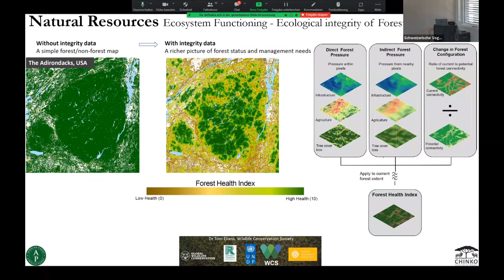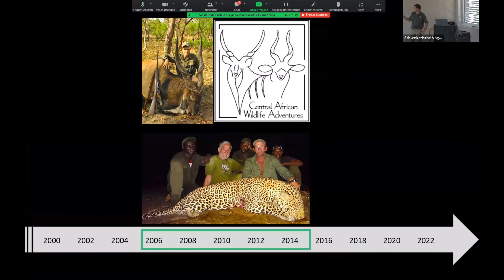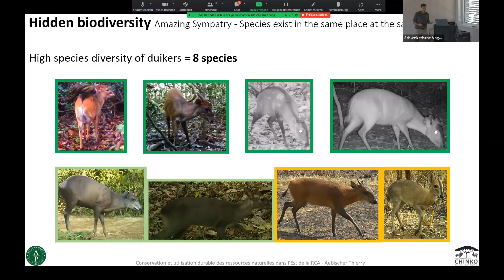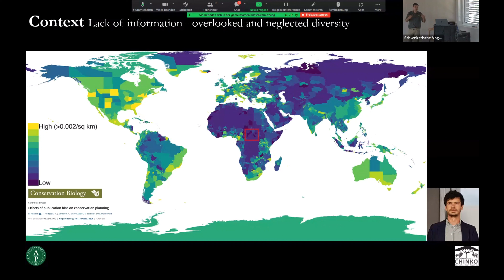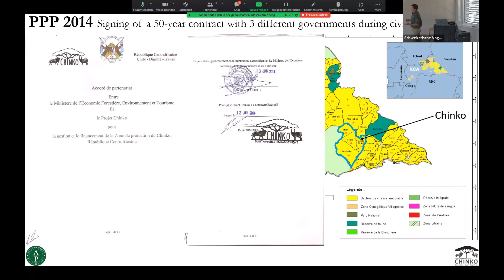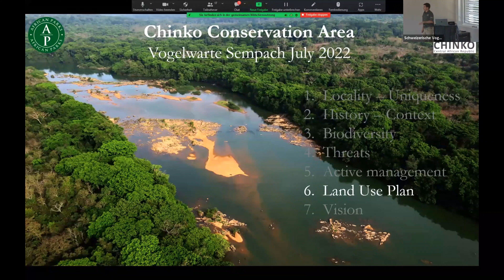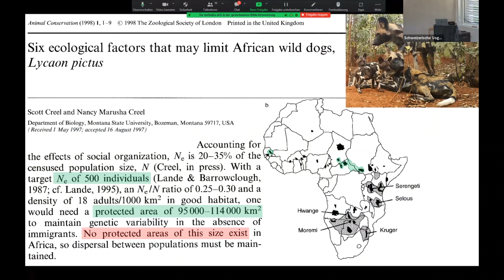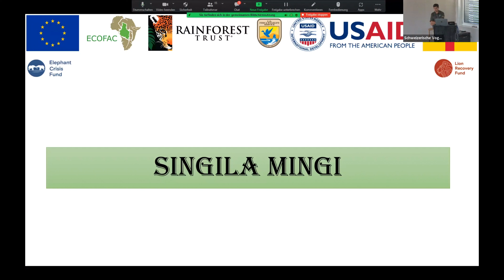Chinko Conservation Area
Dr. Thierry Aebischer shares a general introduction to habitat and biodiversity in Chinko, Central African Republic (CAR)